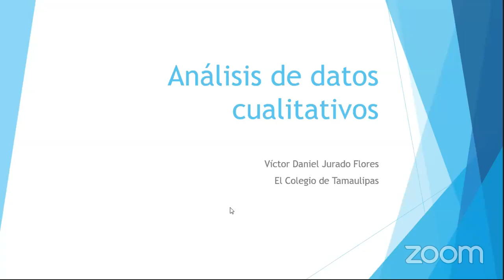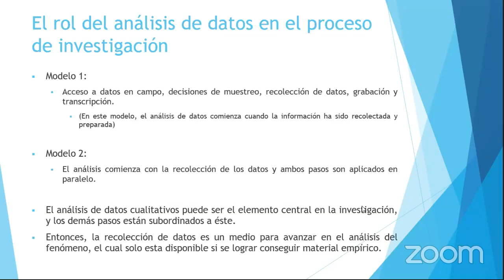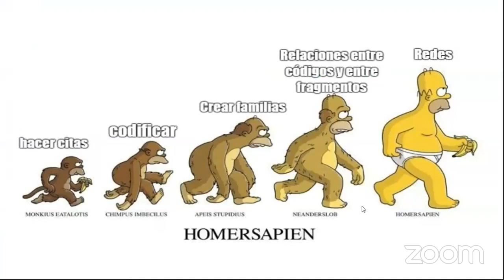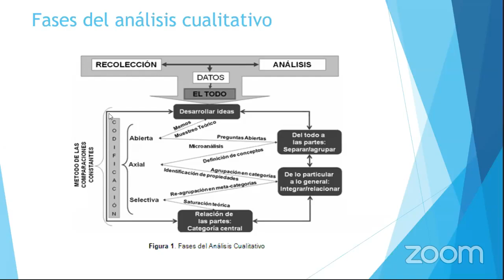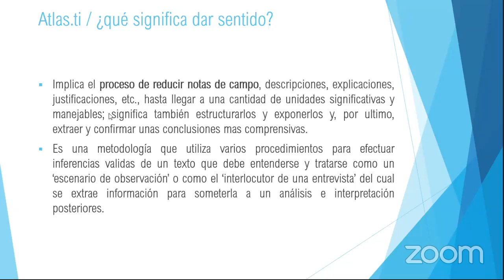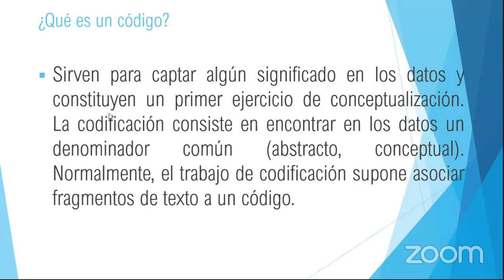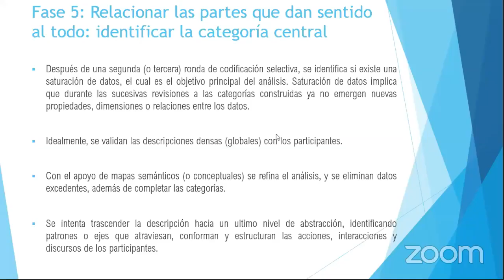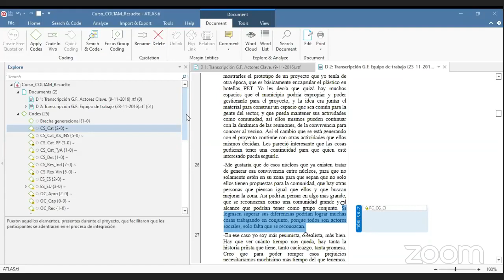Análisis de Datos Cualitativos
Ponente: Dr. Víctor Daniel Jurado Flores